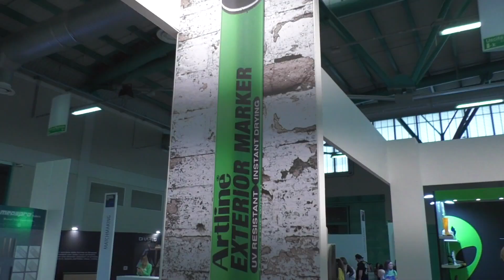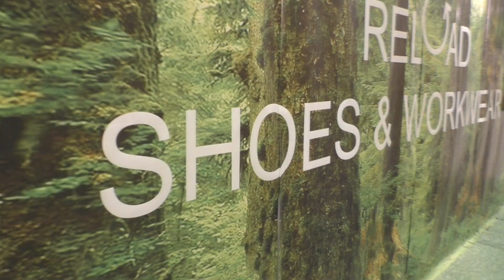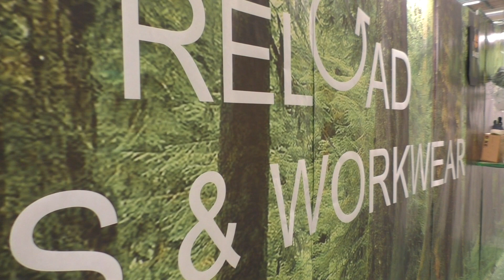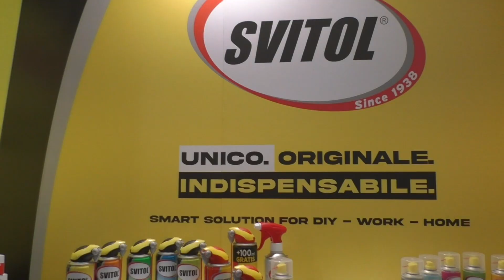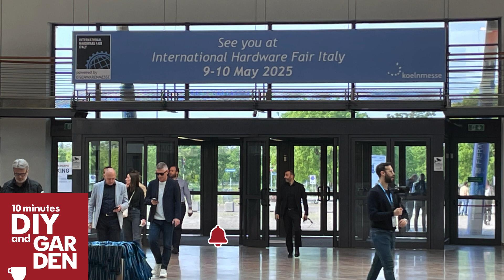International Hardware Fair Italy 2023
Il 5 e 6 maggio 2023 ha aperto i battenti per la sua prima edizione l'International Hardware Fair Italy organizzata da Kölnmesse Italia. La nuova fiera della ferramenta sarà a cadenza biennale in alternanza con l'Eisenwarenmesse di Colonia.